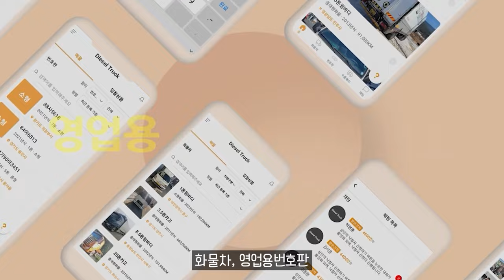전기트럭 ‘전선’ 확대되나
11.5톤 12.5톤 14톤 14.5톤 16톤 17톤 18톤 21톤 22.5톤 25톤